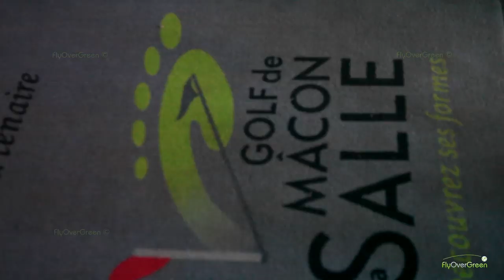Golf de Macon la Salle - drone aerial video - Overview (short) HD